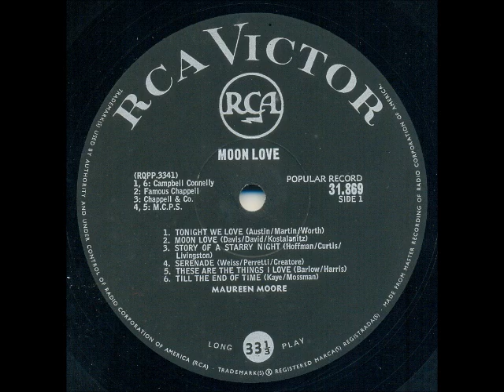Maureen Moore - Till the end of time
This song is from the album "Moon Love", released in 1964, which won the SARI for LP of the year.